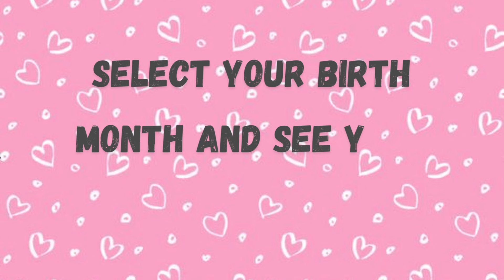choose your birthday month and see your gift